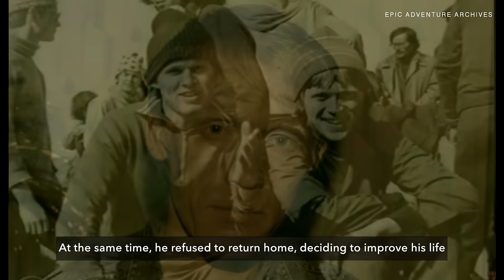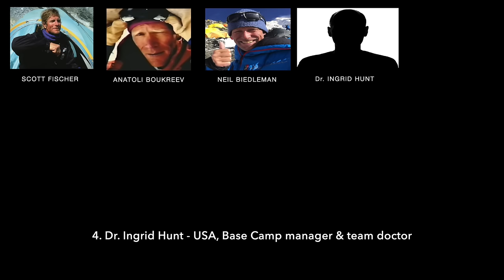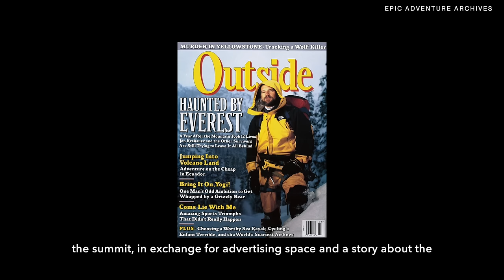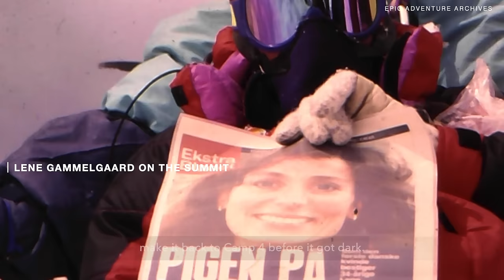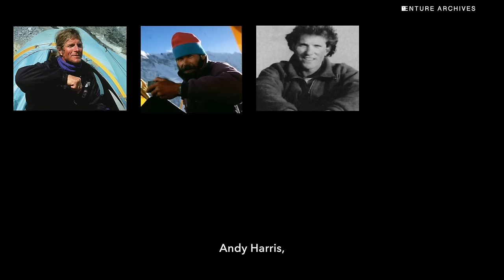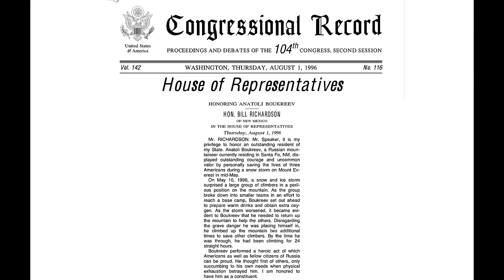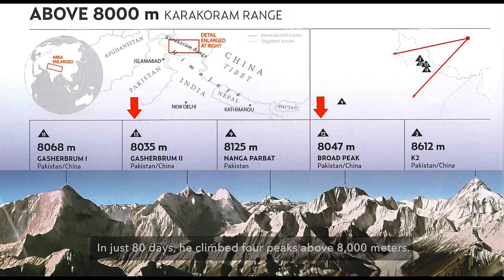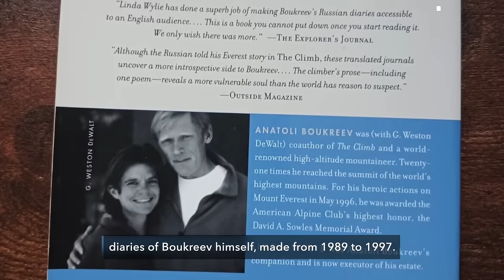Who was Anatoli Boukreev? How he rescued several climbers on Everest in 1996 ?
Anatoli Boukreev was a Russian / Kazakhstani  mountaineer, who climb̶ed some of the highest peaks on earth in his lifetime. He was one of the toughest mountaineers of all time with an extraordinary stamina as compared to his contemporaries.

He made some of the most incredible ascents in the history of mountaineering. His expeditions were life-threatening because of avalanches, blizzards and many other mountaineering obstacles, but his love for mountains was much greater than any hindrance that came up his way.

He successfully climb̶ed 11 of the 14 eight-thousand meter peaks without the aid of bottled oxygen. His daring efforts to save fellow climbers in the blizzard of 1996 on Everest is considered one of the greatest displays of courage and determination in the history of mountaineering rescues.

But his spirited life came to an end when he was killed in an avalanche on the south face of Annapurna in December 1997. His body was never found which could be understood as his final act of devotion towards his cathedral, the mountains. He regarded the mountains as his place of worship and he became immortal through his passion for mountaineering which ultimately took his life.